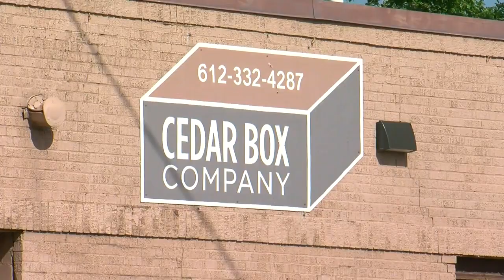Three New Minneapolis Shelters To Help Underserved Individuals Experiencing Homelessness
The City of Minneapolis, Hennepin County and the state are combining resources to address the growing problem of homelessness, Reg Chapman reports (2:12).